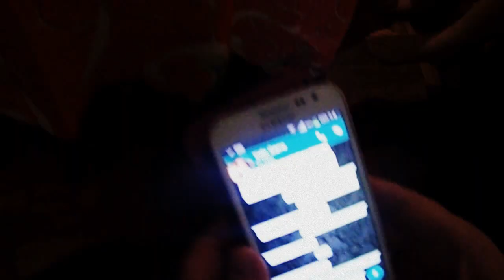Año Nuevo 2016 junto a la Familia Didier-Ribas - Santa Fe